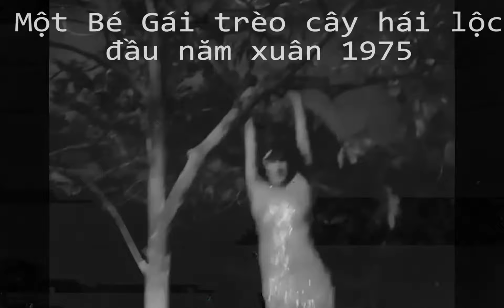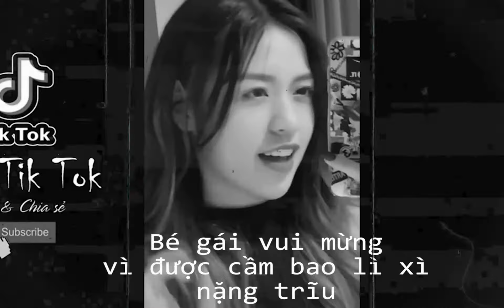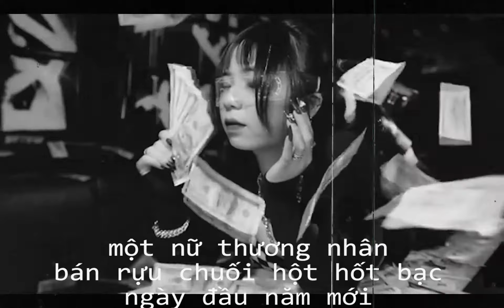Cô Ba vàng ngọc cùng các idol ăn tết xưa... - Thời sự nhảm nhí #14